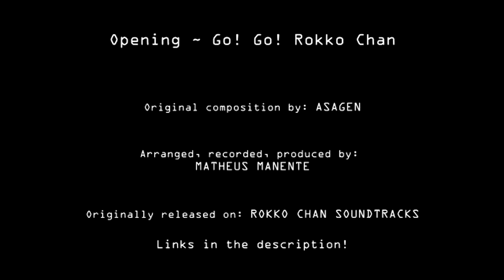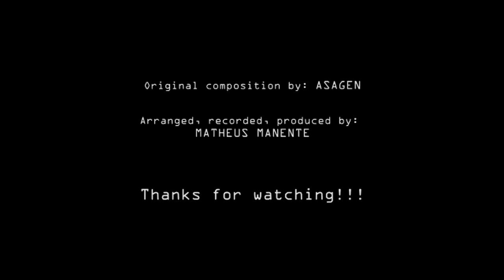Matheus Manente - Go! Go! Rokko Chan (Rokko Chan)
This arrangement includes 2 songs from the Rokko Chan OST, composed by ASAGEN: "Opening" and "Go! Go! Rokko Chan". This song was produced and recorded in early 2012 for the "Rokko Chan Soundtracks" album, which includes the original soundtrack plus 38 arranged tracks from various artists.

I tried to recreate, in the real world, how I think ASAGEN wanted this composition to sound: A short, but agressive instrumental rock. And it sounds great! I wrote the whole arrangement, recorded electric guitars, bass guitar, percussion, some keyboards, Monotrons and programmed the other instruments, using Cockos Reaper and tons of plug-ins. The whole mix and master process was made in-box by me.

Songs: Opening; Go! Go! Rokko Chan.
Arrangement: Matheus Manente
Album: Rokko Chan Soundtracks
Composer: ASAGEN

SPECIAL THANKS: Jeriaska, for always including me on nice projects!

I own NO RIGHTS over these songs. This is a non-profit video.